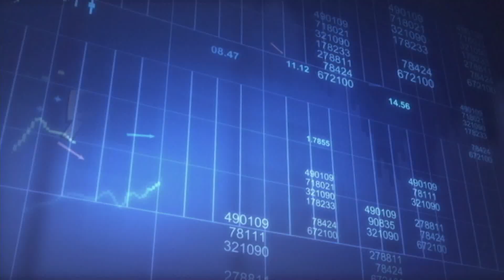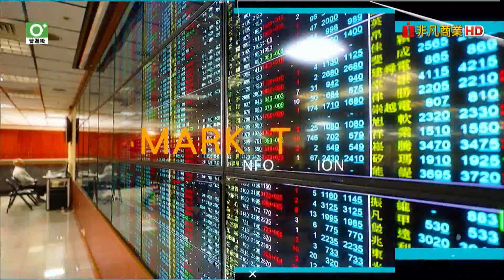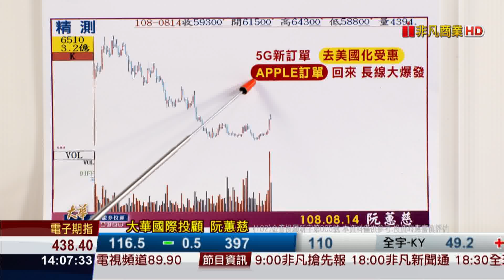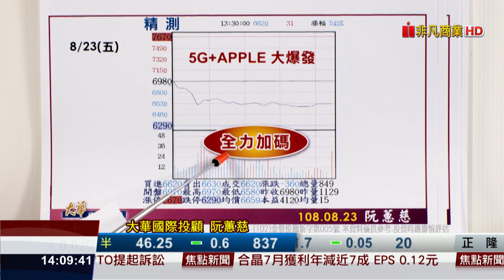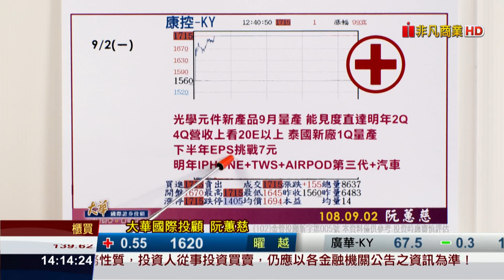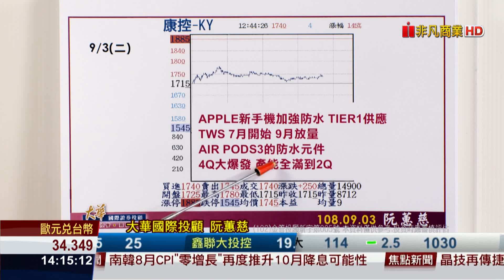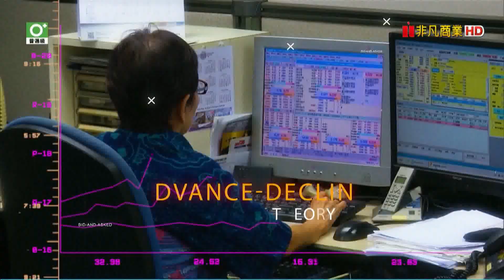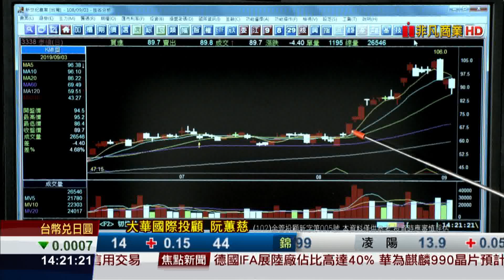190903金融曼哈頓